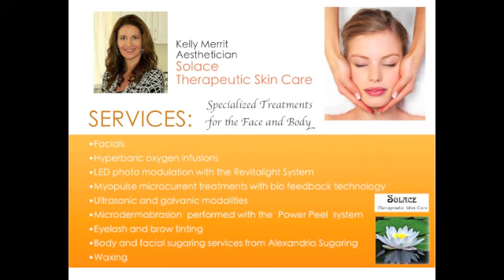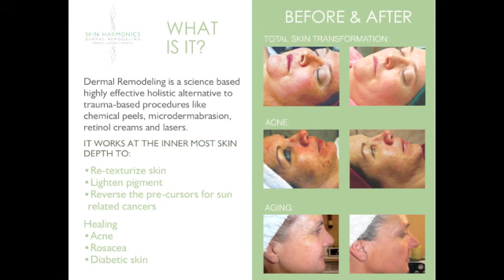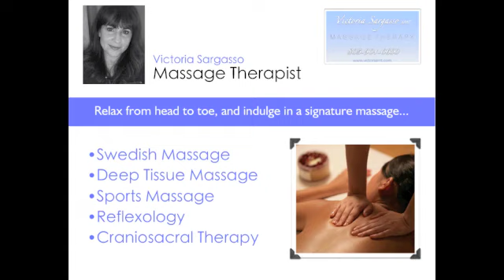Montecito Aesthetic Institute - Converging Wellness with hospitality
Montecito Aesthetic Institute, converging wellness and hospitality.
MAI boasts an impressive list of first class providers who furnish a large selection of services including: Facials, Dermal Remodeling, waxing & sugaring, microdermabrasion, massage, makeup application, tinting, eyelash extensions, dermal fillers, neuromodulators